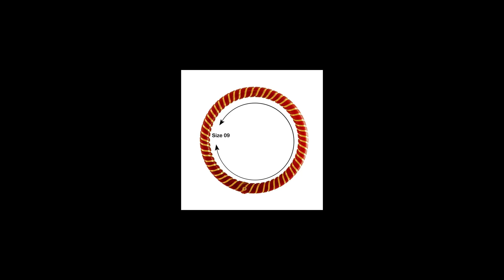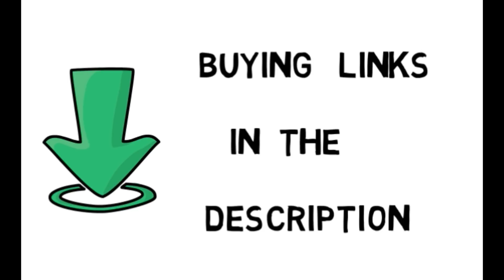Latest Gold Bangles Designs | Cuff Bangle and Kadda Below Rs 10000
(for more...)

buying links here: